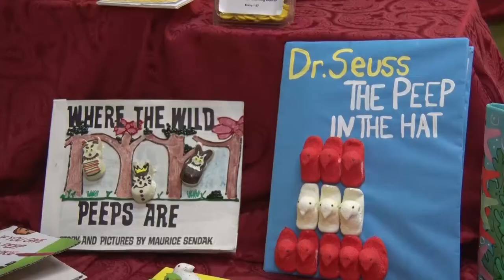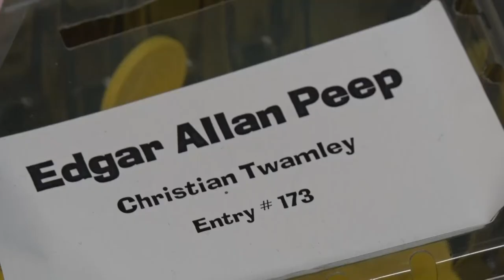PEEP Show: The Carroll Arts Center's Unexpectedly Sweet Art Display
WESTMINSTER, Maryland-- The Carroll Arts Center is displaying hundreds of pieces of art... made out of PEEPS.